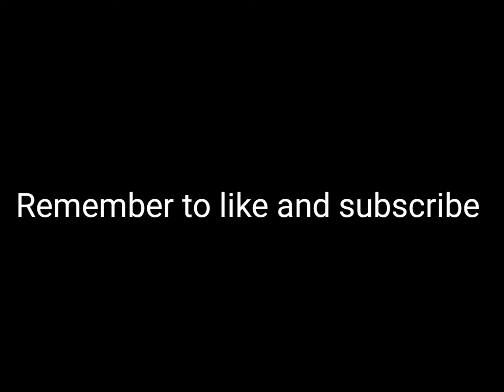Hedgehog doin a Snüggle ft. Gerret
Going to be busy this week, again, expect less videos. sorry